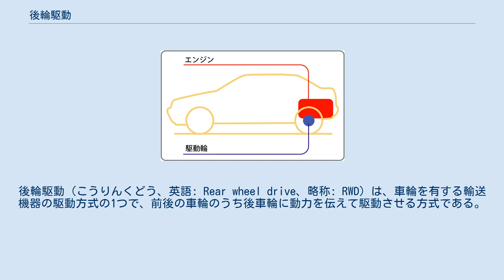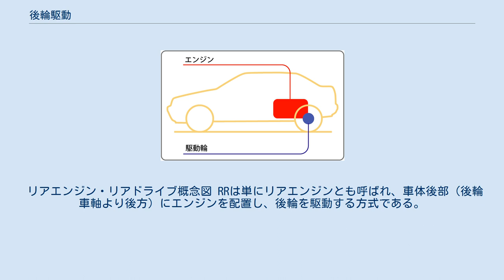後輪駆動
後輪駆動（こうりんくどう、英語: Rear wheel drive、略称: RWD）は、車輪を有する輸送機器の駆動方式の1つで、前後の車輪のうち後車輪に動力を伝えて駆動させる方式である。
逆に駆動させるのが前車輪の場合は前輪駆動と呼ばれる。
ここでは主に四輪自動車における後輪駆動について述べる。
 後輪駆動はエンジン位置によりフロントエンジン・リアドライブ方式（FR）、ミッドシップエンジン・リアドライブ方式（MR）、リアエンジン・リアドライブ方式（RR）の3つに分類され、差を明確にするために後輪駆動でなくFR、MR、RRと呼ぶことも多い。
また同じフロントエンジンながら前輪を駆動するもの（FF）と区別する意味で、FRのみを指して「後輪駆動」と呼ぶ場合もある。
なおエンジンのないEV（電気自動車）については、駆動モーターの位置で呼び方が決まる。
 トランスミッションとエンジンの搭載方法は4WD改FRといった改造車を除き、基本的に縦置きが用いられるが、MRとRRでは横置きも見られる。
 前輪駆動に比べると、後輪駆動は前輪が操舵・後輪が駆動と前後輪の役割分担がはっきりしているため、舗装路での運動性能やハンドリングの上質感に優れている。
一方で後ろからの駆動で車を押すという性質上、直進安定性の部分では不安がある。
ただしタイヤや電子制御、機構などの技術進歩により両者とも弱点を克服しているため、運転感覚については限界領域以外では大きな差が生じにくくなっている。
 ボンネット型の一般的な乗用車においては後部に駆動系を収める必要ゆえに居住・荷室空間を取りづらいが、トラックやバス、日本の軽トラックやワンボックス型商用車のような「キャブオーバー型」では貨物自体を粘着重量に利用してトラクションを確保するため、原則的に後輪駆動である。
 現代の四輪自動車では上記のような理由により、スポーツカーや大型高級車、商用車に広く用いられている。
かつては一般大衆車でも主流であったが、実用性・経済性で有利な前輪駆動に押され、小～中型クラスにおいては絶滅に近い状況にある。
一方で2010年代後半以降、エンジンの置き方に囚われる必要のないEVがエコ意識の高まりとともに注目されるようになると、小型乗用車においても後輪駆動を見直す気運が生まれつつある。
 オートバイ、自転車はごく一部の例外を除き、すべて後輪駆動である。
 ここではFR・MR・RRの3方式に共通する長所と短所を述べる。
特に記載がなければ、FFと比べた場合の特徴である。
 フロントエンジン・リアドライブ概念図 フロントエンジン・リアドライブ方式（略してFR）とは車体前部（基本的にキャビンより前方、キャブオーバー車ではフロントシート下など）にエンジンを配置し、プロペラシャフトを介して後輪を回転させる方式である。
3タイプある後輪駆動のうち、乗用車から商用車まで最も採用例が多い。
 多くの場合はトランスミッションとエンジンを一体化して縦置きエンジンとし、プロペラシャフトを介して差動装置が組み込まれた後車軸へ動力を伝達するホッチキス・ドライブ方式が採用されるが、前後重量配分を適正にするために、エンジンからトランスミッションを分離して後車軸側に移動し、差動装置と一体化させたトランスアクスルが採用される場合もある。
 キャブオーバーとしてフロントシート下にエンジンを搭載し後輪を駆動する方式の表記が、自動車情報誌や自動車情報サイトによって「FR」「MR」「フロントMR」などと異なる場合があるが、構造上の分類はFRである。
 19世紀末、キャブオーバー型のMR・RRレイアウトが主流であった時代に、フランス人のエミール・ルヴァッソールが『システム・パナール』を発明してFRが生まれた。
無駄に全高の高かったボディを低くできるようになったのみならず、運動性能・静粛性・スペース効率なども大幅に改良できる画期的なレイアウトとされ、以降1910〜1970年代頃まで長らく乗用車の主流であった。
 ミッドシップエンジン・リアドライブ概念図 ミッドシップエンジン・リアドライブ方式（略してMR）とは前輪車軸と後輪車軸の間、すなわち車体中央近くにエンジンを配置し、後輪を駆動させる方式である。
エンジン位置が車室の前方か後方かによって、それぞれフロントミッドシップあるいはリアミッドシップとも呼ばれる。
車体中央近くにエンジンを配置する方式は他にFFミッドシップがあるが、これはミッドシップというより前輪駆動の一...